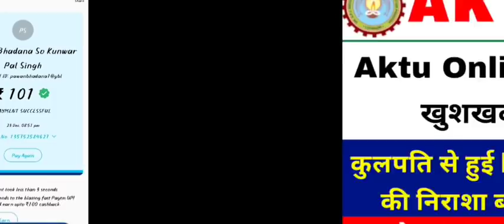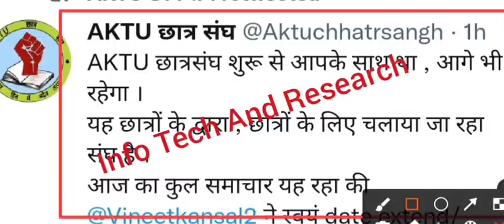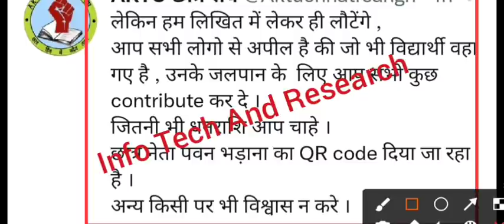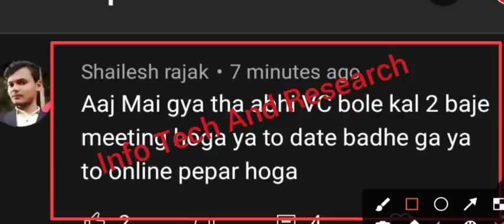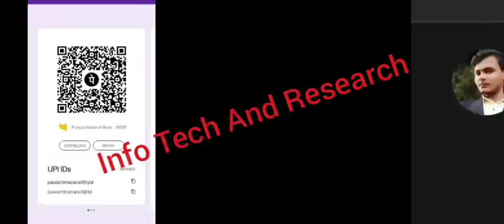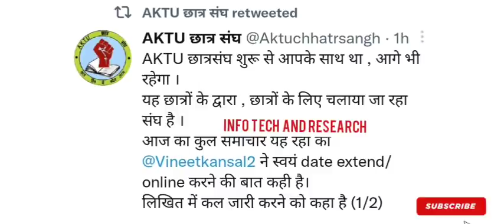aktu Online Exam होगा खुशखबरी | aktu online exam 2021 | aktu exam news | aktu today news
aktuOnlineExamहोगा_खुशखबरी | aktu online exam 2021 | aktu exam news | aktu today news | aktu exam

D.Pharma

 RajkiyaEnggCollegeKannauj
AKTUNEWS
UPTUNEWS
AktuNews
aktuexamnews
aktunewslatest
aktu live
aktu news latest
aktu_new
aktulatestupdate

universityexamnewstoday
university exam news today
aktuexamnews
aktu exam news
aktunews2021
aktu_news_2021

aktufinalyear
aktu news final year d.pharm
aktuexam
aktuexamnews
aktuexamnewstoday
aktu exam
AKTU
UPTUNEWS

aktub.pharm
akturesult2021
uptu
aktuscholarshiplatestupdate
uptunews
upscholarshipnews2021
Aktunews
aktucollegekabkhulega
COLLEGEKABKHULEGA

bteuplatestnews
amunewstoday
manuunews
jminews
iitnews
jminews

aktutodaynew
aktunewstoday
aktulatestnews